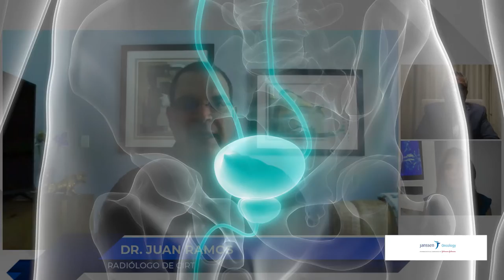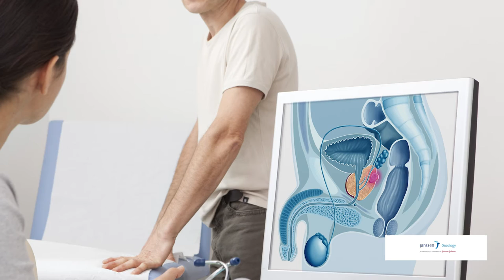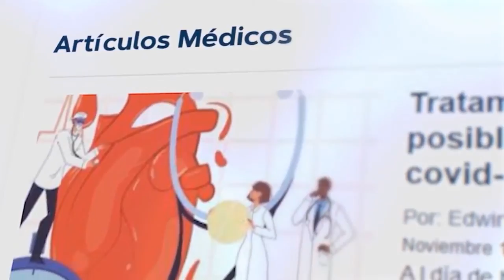ProgramaEspecial I Diagnóstico y tratamiento para el Cáncer de Próstata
ProgramaEspecial I ¿Cuál es el impacto de los avances en el diagnóstico y tratamientos de cáncer de próstata? ¿Cómo inciden en el paciente?

Para responder estas y otras preguntas se conectan contigo el Dr. Gilberto Ruiz y el Dr. Juan Ramos, quienes te darán a conocer las implicaciones del diagnóstico y los diversos tratamientos disponibles actualmente en PuertoRico para hacer frente al cáncer de próstata. ¡Comparte!